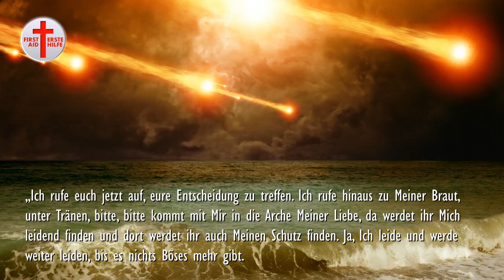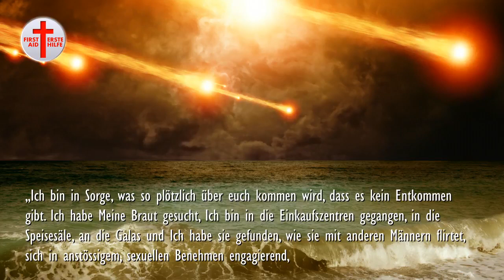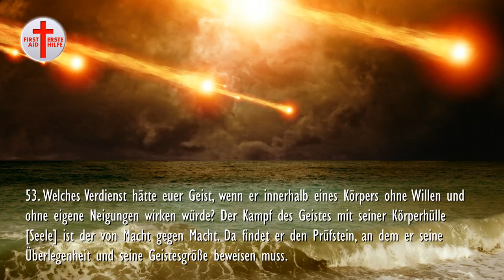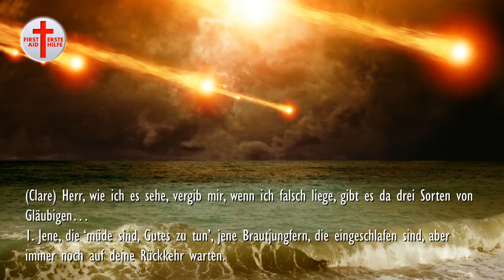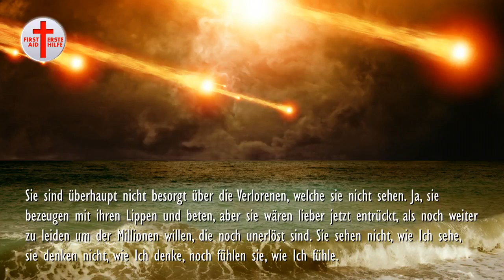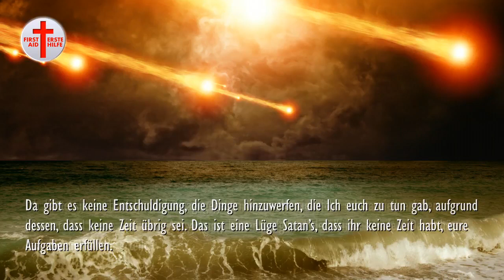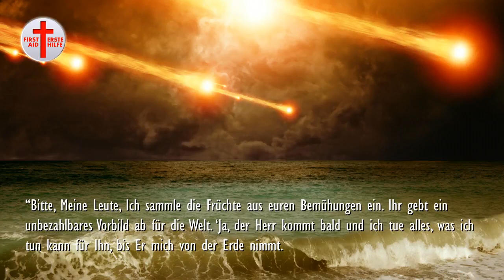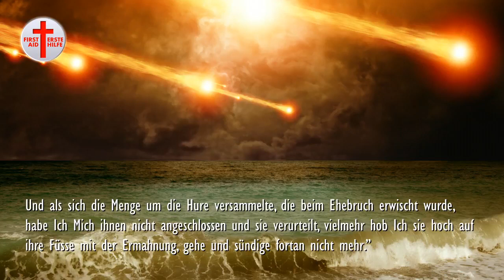37 Wer wird entrückt werden Jetzt oder nie Meine Braut ❤️ Jesu Voraussagen Instruktionen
Voraussagen und Instruktionen von Jesus Teil 3

Aufruf zur Busse & Botschaften betreffend Entrückung und wer entrückt wird

Auszug aus der Botschaft des Herrn an Clare 'Meine Braut... Jetzt oder Nie' vom 13. Dezember 2014

Jesus begann... „Bist du willig, in dein Gebetskämmerlein zu gehen und Mich zu trösten oder wirst du wie der Rest shoppen gehen, verkaufen und feiern, wenn alles zusammenbricht. Wo wirst du sein? In der Arche oder an den hohen Orten, um der Welt deine Anerkennung zu zollen?“

„Wo ist deine Loyalität? Ist sie bei Mir? Bei dir Selbst? Oder bei der Welt und Satan? Wo sind die Dinge, die am Wichtigsten sind für dich? In der Bank? Bei deiner Familie? Bei deinen Freunden? Bei Mir? Wo ist deine Loyalität Meine Braut? Wo wirst du sein, wenn die flutenden Wasser plötzlich über dich hereinbrechen?“

„Ich rufe euch jetzt auf, eure Entscheidung zu treffen. Ich rufe hinaus zu Meiner Braut, unter Tränen, bitte, bitte kommt mit Mir in die Arche Meiner Liebe, da werdet ihr Mich leidend finden und dort werdet ihr auch Meinen Schutz finden. Ja, Ich leide und werde weiter leiden, bis es nichts Böses mehr gibt. Ja, Ich weine über Meine Braut, die in die Mall (Einkaufszentrum) gegangen ist, um sich selbst auf’s Neue zu verkaufen, Mich stehenlassend für das Glitzern dieser Welt.“

„Dies ist eine einfache Nachricht, da ist nichts komplex darin, Ich brauche ihre Gesellschaft, Ich brauche ihren Trost, Ich sehne Mich, zart gehalten zu werden und geliebt und dass die Salbe ihrer Anmut Meine Augen begrüsst, die Reinheit ihrer Stimme Mich in einen Schlaf lullt und Mich weit weg bringt von dem, was Ich jeden Tag sehe und höre."

"Bitte Meine Braut, verlasst eure Wege mit der Welt in dieser heiligen Jahreszeit und kommt in Mich hinein, in den geheimen Ort, die Arche Meiner Liebe, Nahrung und Pflege für Meine Wunden, was Mich Jene vergessen lässt, die kaltherzig weggelaufen sind und sich überhaupt nicht für Meine Notlage interessieren."

"Ihr habt keine Ahnung, was ein Blick von  Meiner Braut für Mich bedeutet. Stellt euch einfach einen überfüllten Ballraum vor, eine Gala, um den Geburtstag des Königs zu feiern. Alle stolzieren ihre Schönheit durch die Türe und auf die Tanzfläche, um bemerkt und beaugapfelt zu werden. Alle sind fokussiert auf ihren nächsten ‚Fang’ – das Spiel das niemals endet, Macht, Position, Wohlstand und Ruhm.”

“Dann plötzlich erklingt da die Fanfare, Alle drehen sich zur Türe und der König kommt herein und liest die Gedanken jeder einzelnen Person im Raum. Es ist eine Verärgerung für sie, aufzuhören und Ihn zu würdigen, während die Fanfare weitergeht. Sie waren so in der Lust des Augenblicks gefangen, sich davon zu lösen war schmerzlich und lästig. Und dort steht Er, in königlicher Kleidung, der Herrscher ihrer ganzen Welt. Während Er über die Menge blickt, was sie jedoch nicht wissen, liest Er die Gedanken und Gefühle jedes Einzelnen im Raum."

"Dort in der Ecke sitzt ein kleines Mauerblümchen. Sie hat kein Interesse am Pomp und an der Pracht, am Spiel oder am Fang. Sie ist gefangen in der Schönheit des Königs und nichts weiter. Überwältigt von der Schönheit ihrer Seele und erstaunt, dass sie so anders ist als die Anderen, geht Er liebenswürdig zu ihr hinüber, hebt sie hoch auf ihre Füsse und legt Ihre Hand auf seinen Arm und verkündigt „Ich habe die Eine gefunden, würdig, Meine Königin zu sein.“